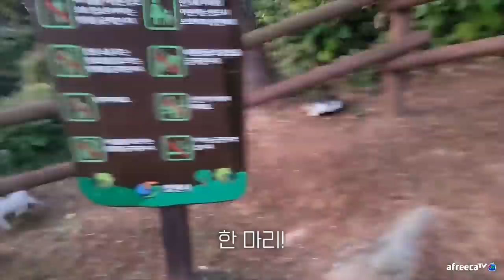해돋이 보러갈래?